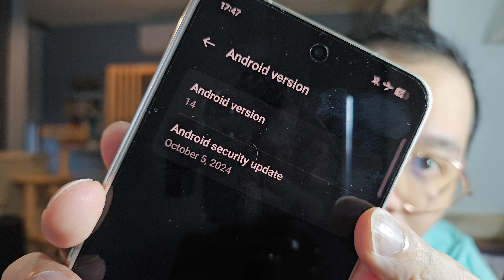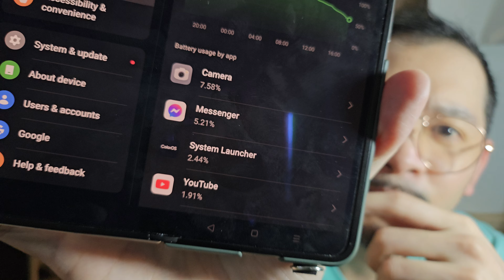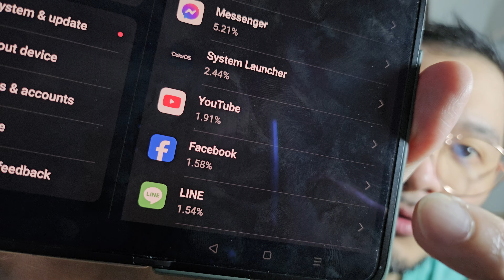แบตหมดไว จริงดิ!? ทดสอบแบต 1 วัน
หามือถือเล่น AI แบบไว้ใจได้เช็คราคามือถือ samsung ที่คุ้มค่าที่สุดคลิกได้เลย

ใครกำลังหา iPhone สเปคดีราคาดีในตอนนี้เช็คราคาคลิกได้เลย